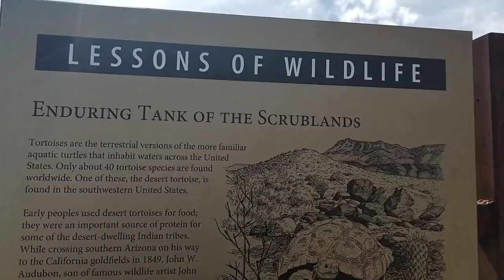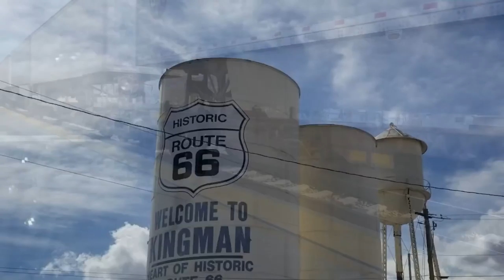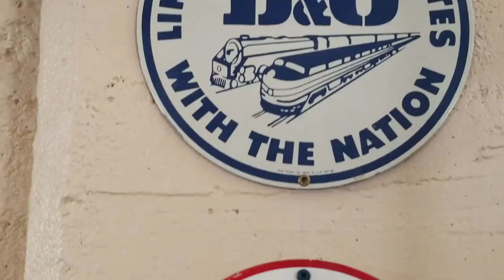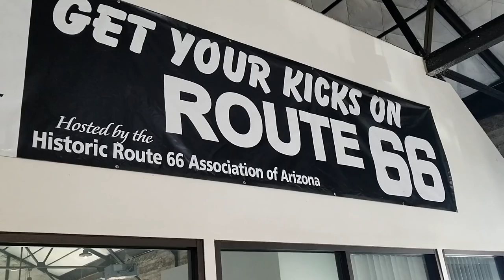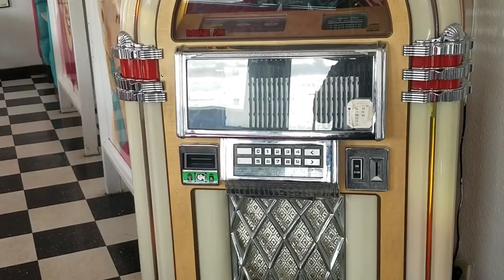No, It's Not A Waffle Cone, On The Hunt For Tortugas, Miniature Trains, Dirty Little Dust Devils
*Intro music: : Eldar Kedem - Present Moment - You and Me

*Camper: 2004 Lance 1025 Lite
*Cameras:  Samsung Galaxy S8+ and Fuji XP
*Editing Software: Flimora
Computer: ASUS I7 7th Gen.

 If you would like to drop us a hello that would be great and we would love to here from you, but please note that because we have had a few individual that have different agendas than the norm,  we will no longer reply to questions that ask about personal information such as: finances, health, health insurance carrier, age, travel expenses, savings, 401k, life insurance company...